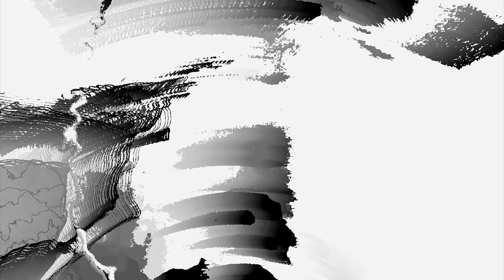Visions of the Bauhaus Books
Visual experiments taken from:

Johannes Rinkenburger:
Visions of the Bauhaus Books – Exploring Connections to Contemporary Graphic Design Practice